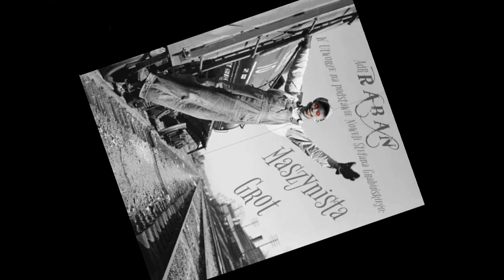Raban - Maszynista Grot ( Stefan Grabiński )